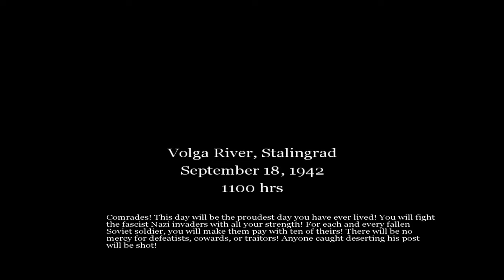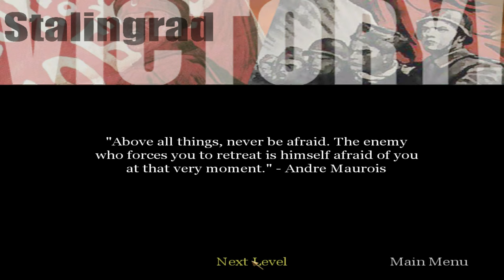Call of Duty (2003) | #15 Stalingrad | PC Gameplay 4K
Level ▪ 15. Stalingrad
Team ▪ Soviet